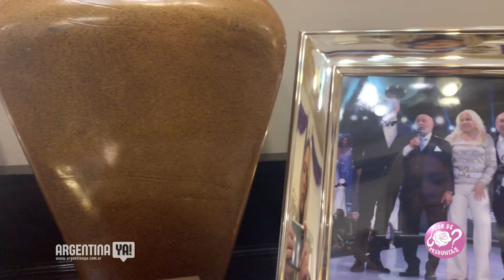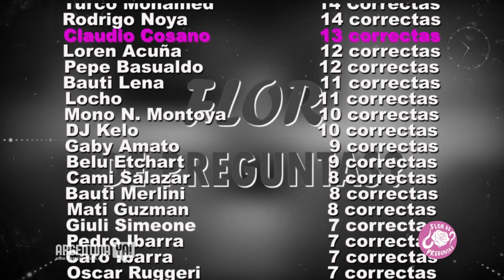FlorDePreguntas con Claudio Cosano